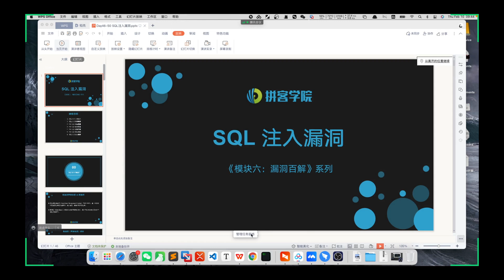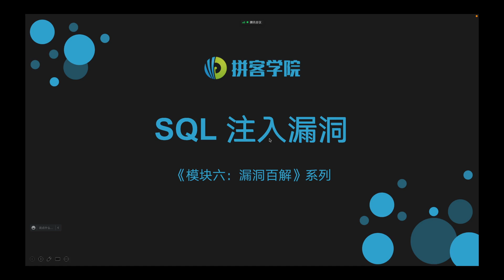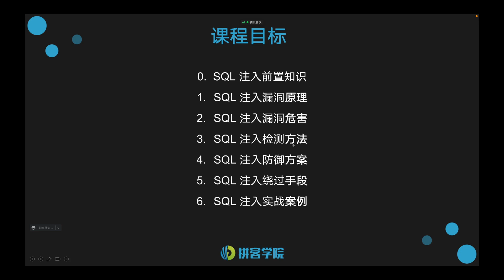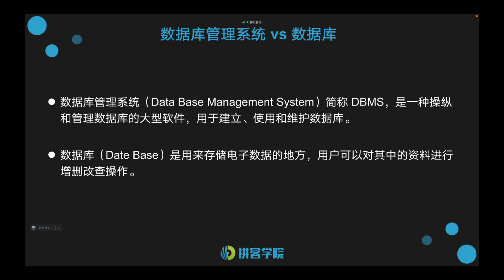2022 02 10 09 43 50 漏洞百解之sql注入SQL基礎